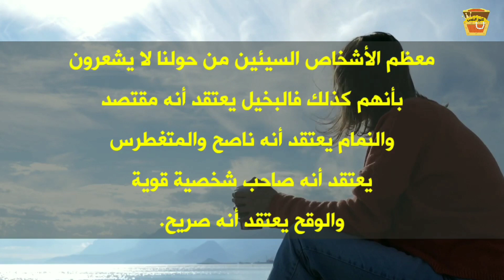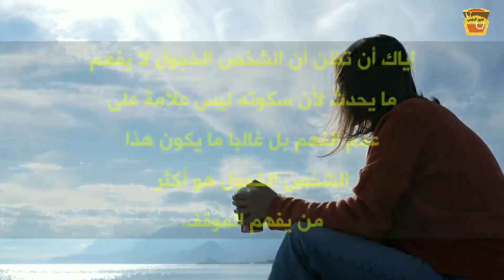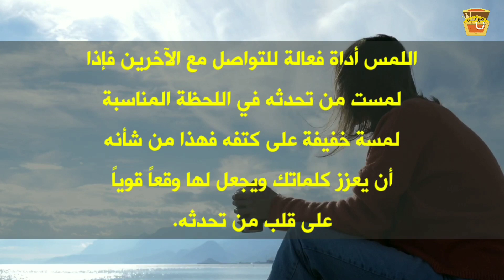14 سرا من علم النفس لا تخبر بها أحدا !!! | كلام من ذهب | نصائح وحكم عن الحياة | حقائق نفسية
14 سرا من علم النفس لا تخبر بها أحدا !!! | كلام من ذهب | نصائح وحكم عن الحياة | حقائق نفسية

علم النفس هو ذلك العلم الذي يغوص في أعماق النفس البشرية ليبحث عن أسرار شخصية الإنسان: كيف يشعر؟ كسف سفكر؟ لماذا يفرح؟ لماذا يحزن؟ ولذا فإن معرفة حقائق هذا العلم تضمن لصاحبها فهم الوسط الاجتماعي الذي يحيا بداخله وتكون له فرصة للنجاح في التعامل مع غيره أفضل من غيره, وهذا الفيديو محاولة متواضعة من أجل الوصول لهذا الهدف الإنساني المطلوب من قبل كافة العقلاء والمتحضّرين.
سجل إعجابك بالفيديو وقم بنشره من أجل إيصال هذا المحتوى الهادف لمن يبحث عنه, فلكم تعبنا في إعداده إكراماً لأصدقائنا الأعزاء.
وهذا الفيديو يحتوي على هذه العناصر الشائقة:
كيف تفهم الناس , كيف تحلل أي شخصية بسهولة , كيف يخدع الناس أنفسهم , علامات إدمان الهاتف المحمول , علامات إدمان الموبايل , تعريف التواضع في علم النفس , لماذا يحب بعض الناس الليل أكثر من النهار, رأي علماء النفس في الشخص الذي يحب الليل أكثر من النهار, صفات الشخص الذي يتابع علم النفس, ماذا يسعد المرأة , أكثر شئ يسعد المرأة في الحياة , رأي علم النفس في استشارة المرأة , هل استشارة المراة خطأ , احترس ممن يتظاهر بالسذاجة , أكثر شئ يحزن المرأة في الدنيا , لمس الكتف أثناء الحوار وتأثيره في الإقناع حسب لغة الجسد , مشكلة الشخص الذي يبكي أثناء مشاهدة الأفلام , أضرار الإسراف في التفكير , كيف يبدأ الاكتئاب , هذا الشئ يصنع المعجزات كما يقول علم النفس.